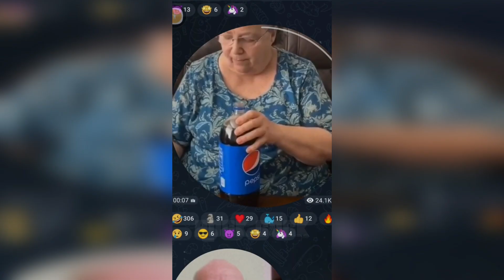The Rock reacts Tiktok Memes #111